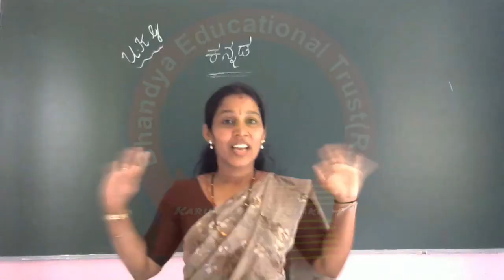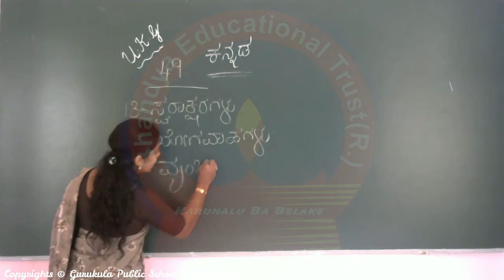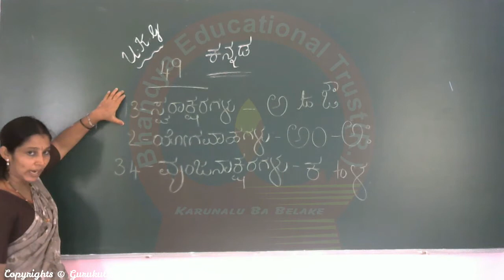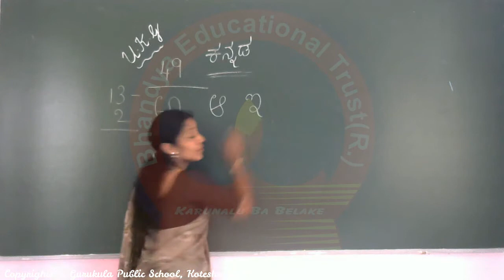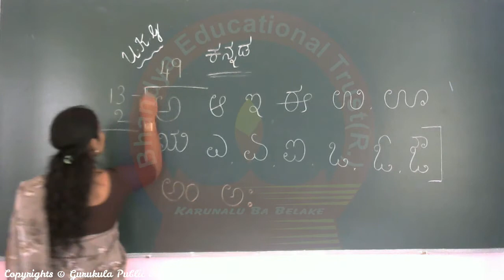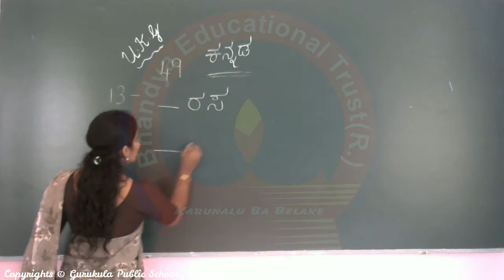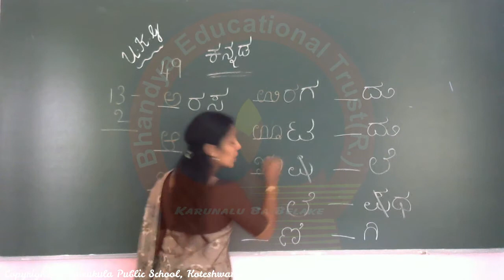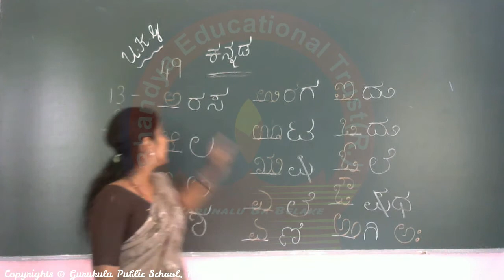Kindergarten UKG - Kannada #13